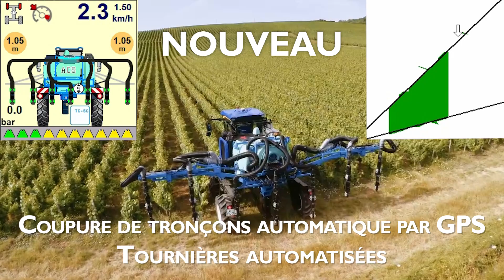Equipez-vous des dernières technologies pour 2021!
New Holland vous présente l'ensemble de ses nouvelles technologies aujourd'hui éligibles à la subvention de 30 millions d'euros de l'Etat, gérée par France AgriMer.